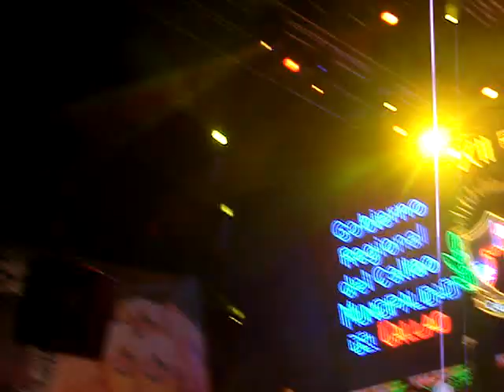Justo Betancourt en el Callao - Pa' Bravo Yo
Justo Betancourt con Lucho Cueto y Estrellas de Nueva York en el Festival Chim Pum Callao 2008.